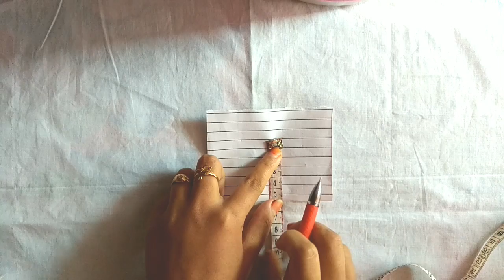Block painting with potato, block painting tutorial